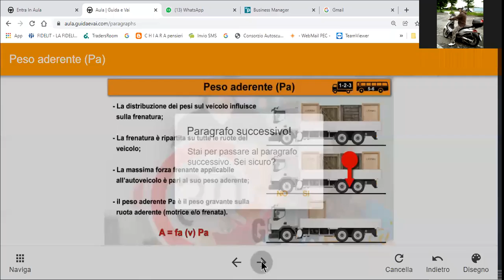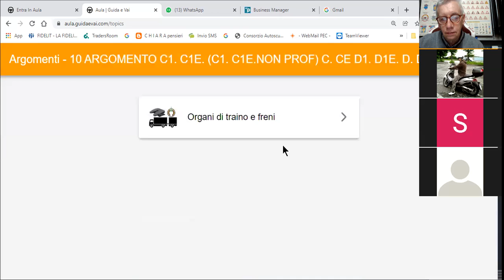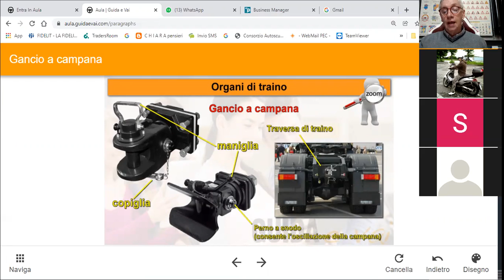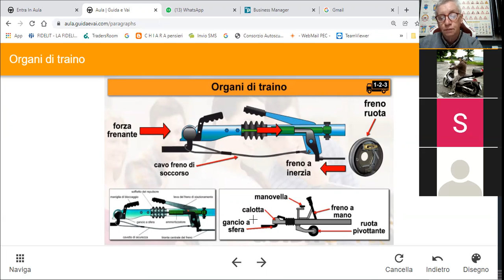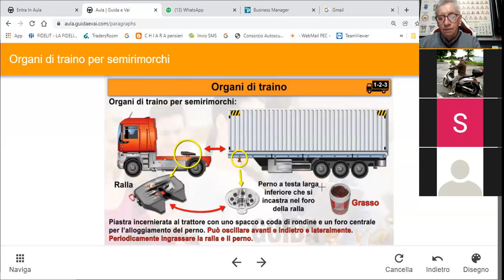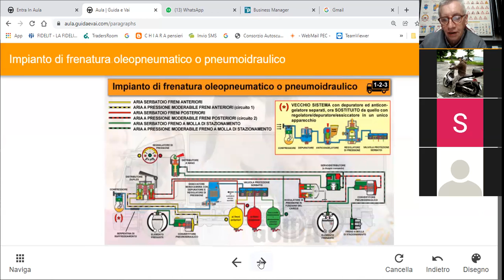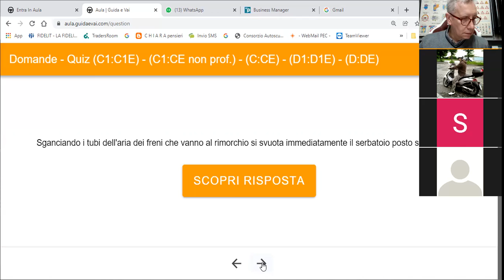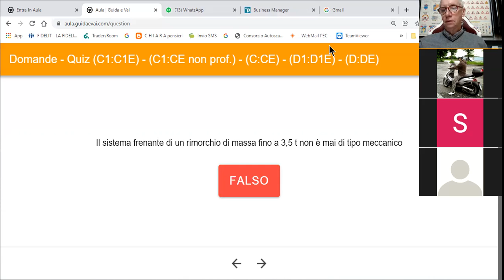12 01 22 pat C